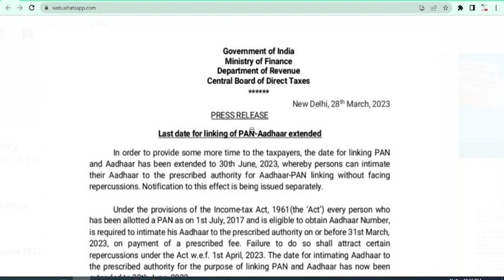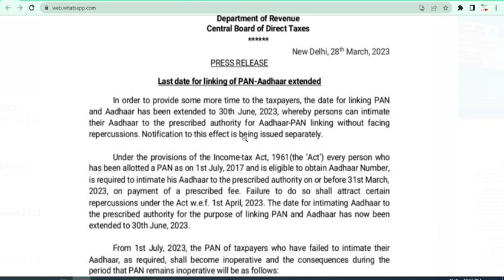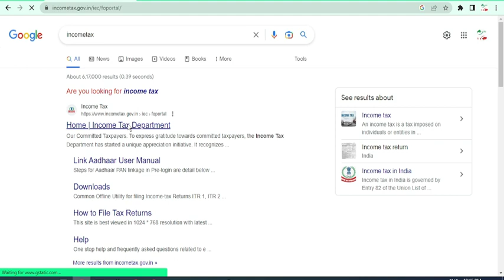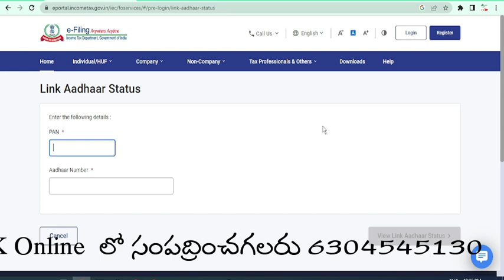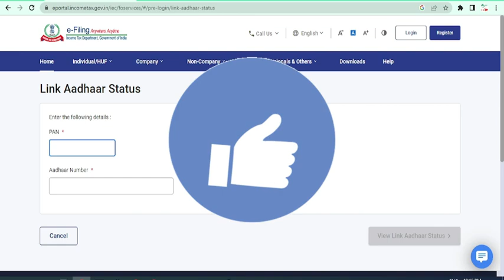మనమే గెలిచాం...!పాన్ ఆధార్ లింక్ గడువు పెంపు//PAN Aadhaar Link date Extension